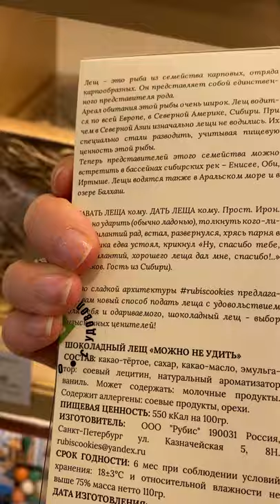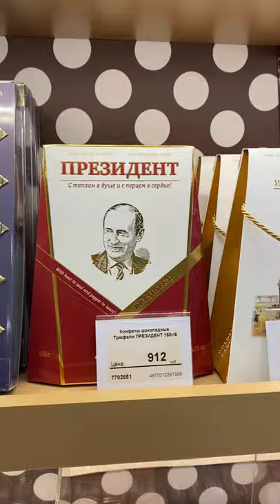Что привезти из Питера? Шоколадных лещей и тараканов!